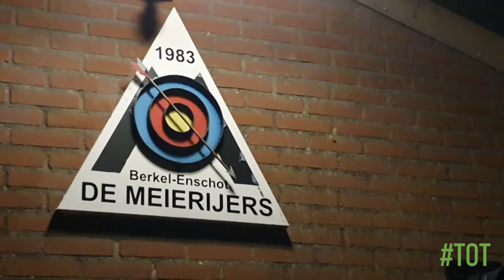TryOutThursday: Boogschieten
Gymjuf Wies ging met juf Gloria en juf Hilde langs bij handboogvereniging de Meierijers. Benieuwd of ze in de roos schieten? Bekijk de vlog!